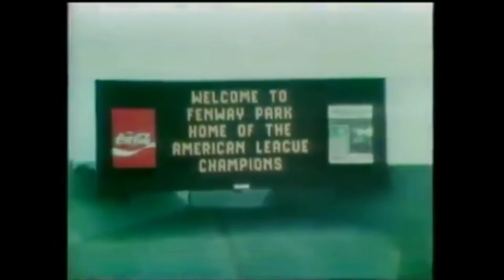Boston Red Sox 1976 highlight film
This video is the Boston Red Sox 1976 highlight film, done by WSBK TV-38 in Boston and narrated by Dick Stockton. The Red Sox finished third in the American League East with a record of 83-79, 15 1/2 games behind the New York Yankees.
The Red Sox were coming off a fabled World Series appearance in 1975, but an offseason contract dispute with Most Valuable Player and Rookie of the Year Fred Lynn was a distraction. After an early 10-game losing streak, a brawl with the Yankees in May led to a shoulder injury to Bill Lee, who was a 17-game winner in '75.
On June 15, Athletics owner Charlie Finley tried to sell left fielder Joe Rudi and reliever Rollie Fingers to Boston for $1 million each. Three days later, Commissioner Bowie Kuhn voided the deals in "the best interests of baseball."
Longtime Red Sox owner Tom Yawkey died of leukemia in July. Manager Darrell Johnson was fired soon after and replaced by coach Don Zimmer. The team rallied to get safely over .500, but overall it was a disappointing season.
Still, with players the caliber of Lynn, Jim Rice, Carlton Fisk, Carl Yastrzemski (five homers in two games for Yaz!), and Luis Tiant, there were plenty of exciting moments. I loved the uniforms and the bicentennial patch, too.
Copyright Major League Baseball, or any other party. I don't claim the rights to, and don't profit from, this video. I just posted it for historical and educational purposes, and for those who will enjoy it as much as I did.